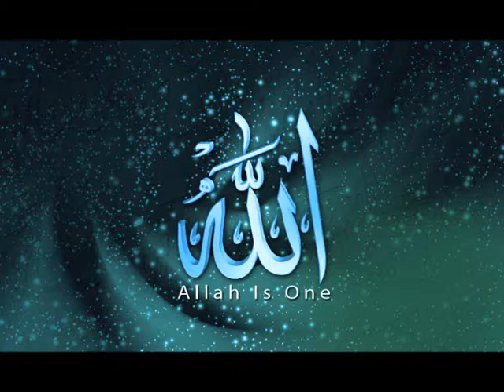Ahkaam-e-Ilaahi Main Hikmatain (Part 2)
A logical lecture by Maulana Zulfiqar Naqshbandi on the wisdom behind the commandments of Allah Taaala. Maulana is also a professor and an engineer, so we get the chance to understand Islam through another angle with his knowledge. Please share, comment, rate download and spread the words of Allah and his final messenger S.A.W